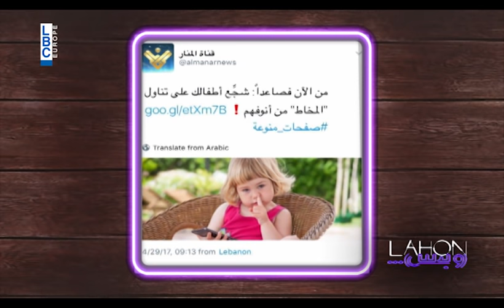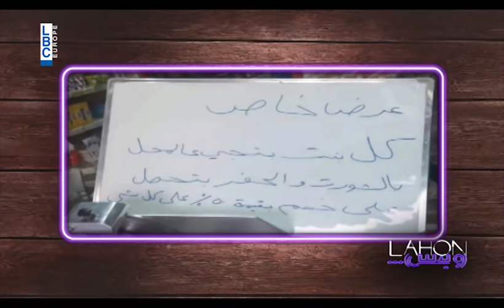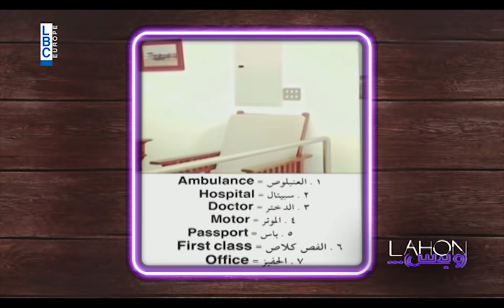Lahon W Bass - Episode 31 - قوم بقى مع عباس جعفر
Lahonwbas with Hicham Haddad- May 2, 2017
لهون وبس مع هشام حداد - حلقة 2 أيار 2017 مع عباس جعفر